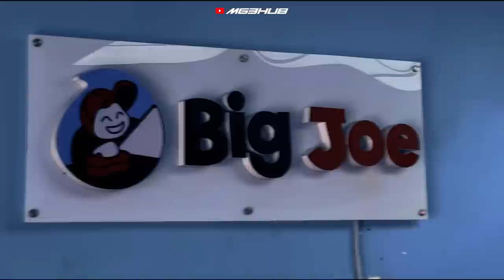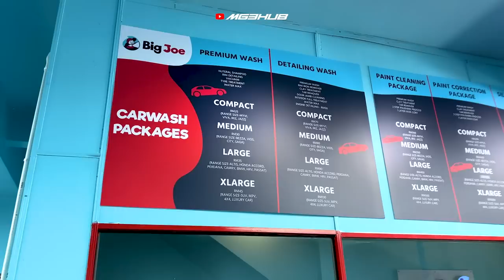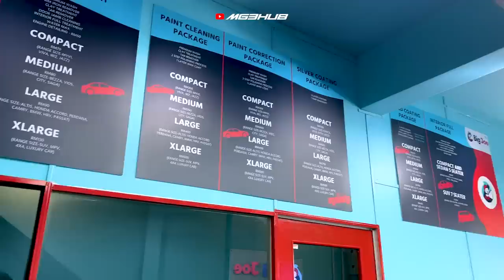Hasil Detailing Big Joe Buat Myvi Mg3hub Macam Baru!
Big Joe : 19, Jalan Putra Mahkota 7/6b, Putra Heights, 47650 Subang Jaya, Selangor.

00:00 Intro
00:40 Sebelum Detailing
02:00 Proses Detailing
04:23 List Harga Detailing & Coating
05:50 Hasil Selepas Detailing